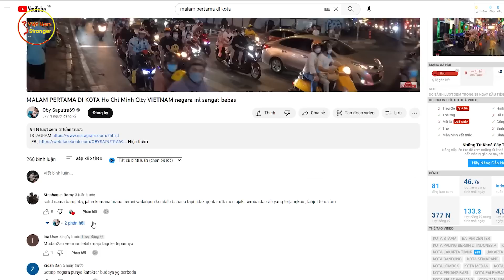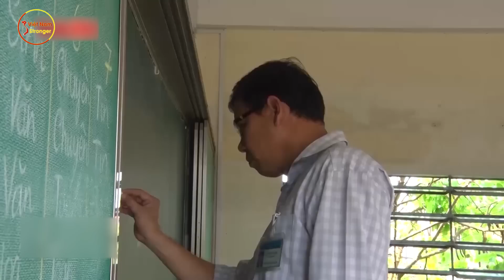Du Khách Indonesia Lần Đầu Sang VN Bất Ngờ Vì Thấy VN Quá Hiện Đại Không Nghèo Như MXH INDO Vẫn nói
⊙ Cảm ơn bạn đã xem video: Du Khách Indonesia Lần Đầu Sang VN Bất Ngờ Vì Thấy VN Quá Hiện Đại Không Nghèo Như MXH INDO Vẫn nói
Xin chào các tình yêu của Việt Nam Stronger!!

Các bạn thân mến, năm 2022, tờ Insider Monkey đã xướng tên Việt Nam trong top 6 quốc gia có tốc độ phát triển kinh tế nhanh nhất thế giới trong niềm tự hào và sung sướng của hàng triệu con dân đất Việt. Mới ngày nào từ một quốc gia nghèo khó, hết bị cấm vận kinh tế rồi tới nạn đói bao vây, bây giờ, đến Việt Nam người ta hay thấy những con trâu đi trước cái cày theo sau, rồi những căn nhà xuống cấp và đường phố chật hẹp. Vậy mà giờ đây Việt Nam chúng tôi đã lột xác với những tòa nhà cao tầng mọc lên như nấm, đường phố sang xịn mịn và dịch vụ cũng chẳng thiếu thứ gì. Tuy nhiên có lẽ vì nước ta phát triển nhanh quá đỡ không kịp, cho nên trong suy nghĩ của nhiều người nước ngoài chưa bao giờ đến Việt Nam thì những định kiến rằng Việt Nam nghèo nàn lạc hậu vẫn còn. Chẳng hạn như một du khách người Indonesia mới đây, trong lần đầu đến Việt Nam anh chàng đã tỏ ra rất sửng sốt vì không ngờ Việt Nam lại phát triển đến vậy. Anh ấy đã có những phát biểu cười ra nước mắt kèm theo đó là rất nhiều bình luận đáng chú ý đến từ cư dân mạng Indonesia. Cụ thể như thế nào thì các bạn cùng theo chân mình tìm hiểu trong video này nhé còn bây giờ thì let’s go!